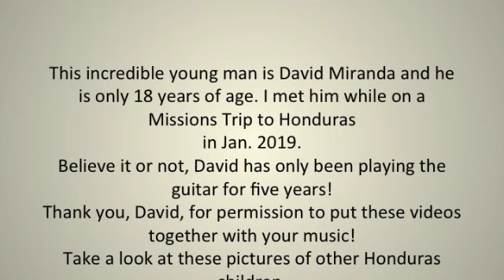David Miranda: Honduran Guitarist, Amazing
He is only 18 years old and has only played guitar for 5 years! Incredible!